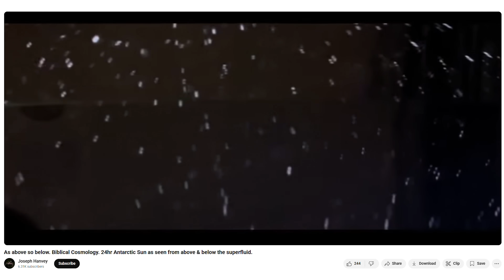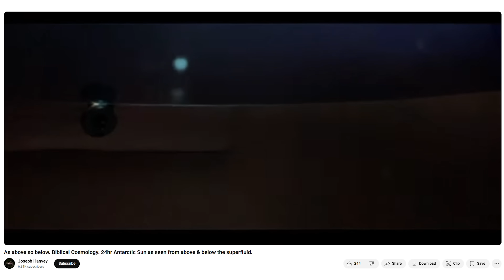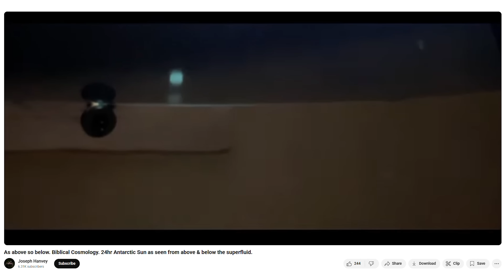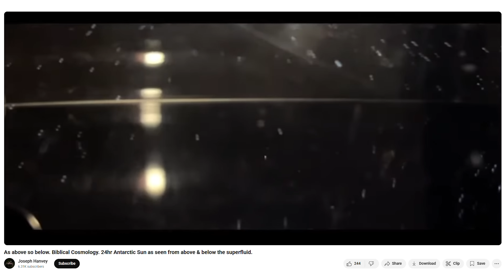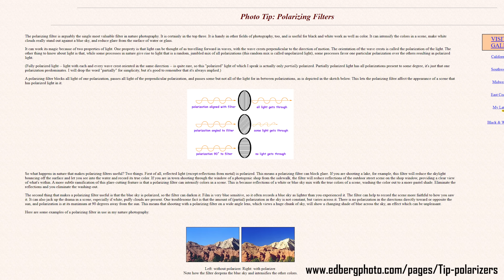The Sun is a reflection?